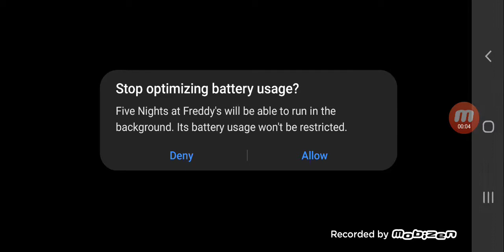Foxy plays five nights at Freddy's night 2